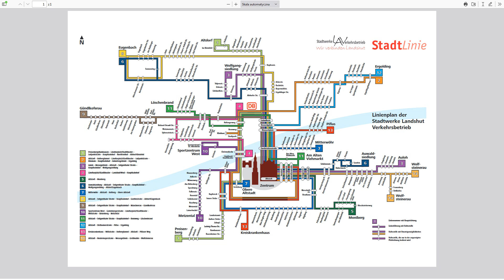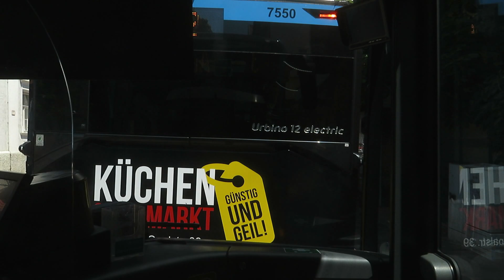Stadtbus Landshut : Linie 3 Wolfgangsiedung - Bahnhof - Altstadt - Auloh ( 06.2023 )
Dzis wracamy do Landshutu gdzie przejedziemy Linia 3  z polnocno zachodniej czesci miasta az na jej wschodnie krance.

INFO:
Pojazd / Fahrzeug : Mercedes Benz  Citaro C2 G Hybrid:  LA H 5770 #7570
Rok Produkcji / Baujahr : 2020
Przewoźnik / Unternehmen: : Stadtwerke Landshut
Związek Taryfowy / Tarif Verbund  :  Landshuter Verkehrsverbund